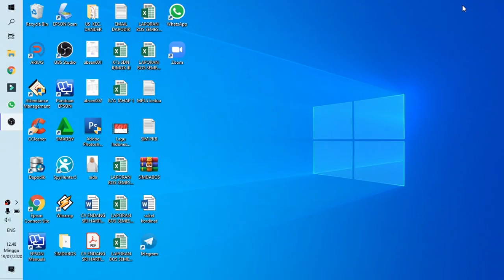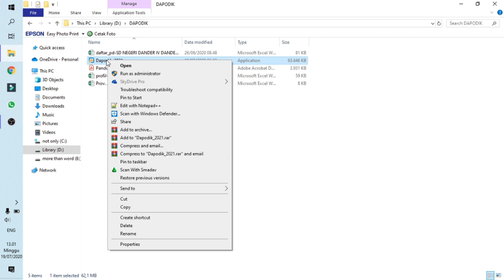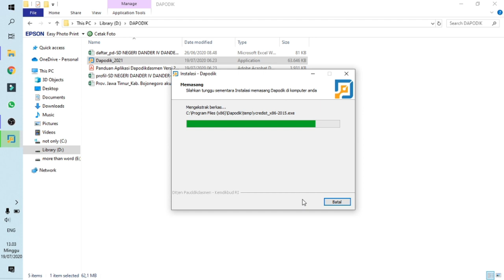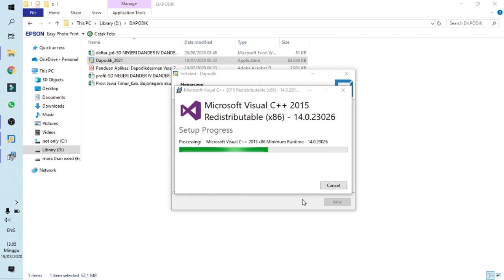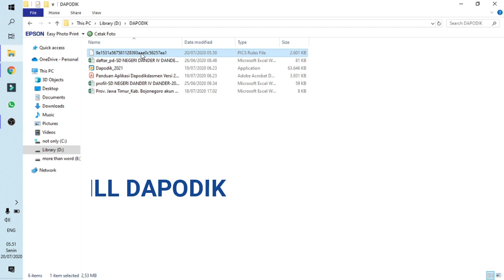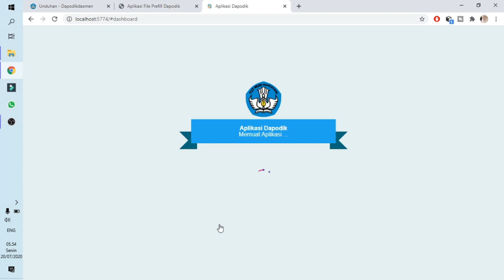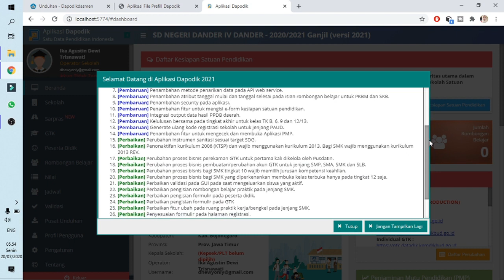CARA INSTALL DAN REGISTRASI DAPODIK 2021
Aplikasi Dapodik 2021 sudah rilis dan saatnya sekarang kita install Dapodik 2021 di laptop OPS. Banyak yang merasa kesulitan untuk registrasi Online, sehingga cara termudah untuk sukses registrasi adalah secara Offline dan kita membutuhkan prefill dapodik.